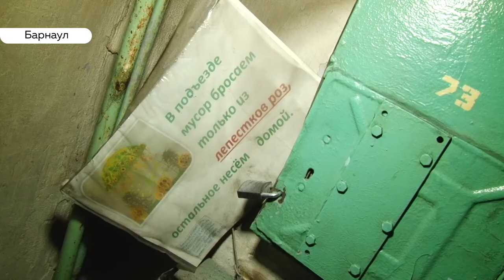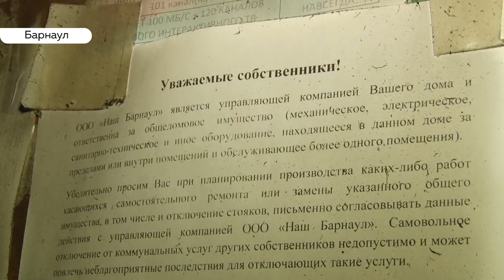Не романтика: из-за сгоревшей проводки барнаульцы ужинают при свечах и неделю живут без света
Полторы недели  жители целого  подъезда барнаульской   пятиэтажки живут без света. В доме на Георгия Исакова, 113 пожар случился 13 октября. Загорелся щиток на первом этаже, с тех пор жильцы пытаются добиться возвращения электричества в квартиры, но пока безуспешно. Сколько еще в 4 подъезде будут ужинать при свечах?